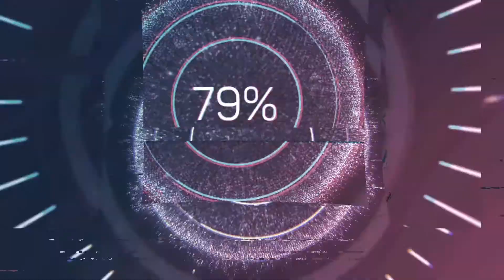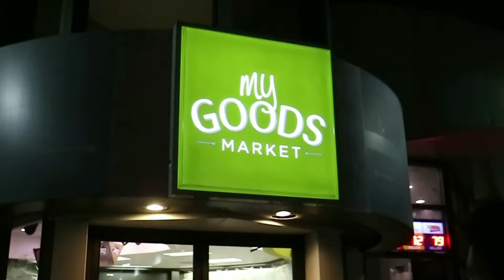Vlog 1 || Trip to Great America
Today I am bringing you a vlog of a trip I took this past weekend. I have not uploaded in a while but that has now changed. This truly does help the channel grow, thank you.